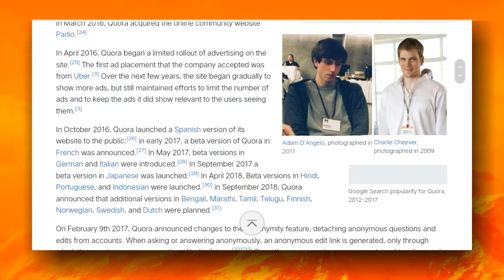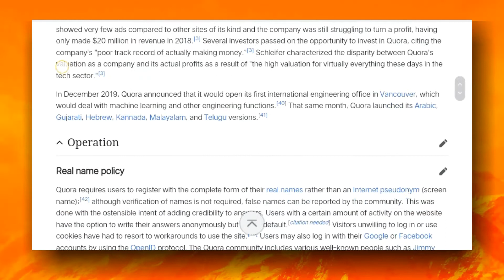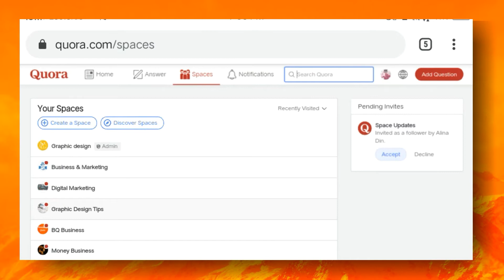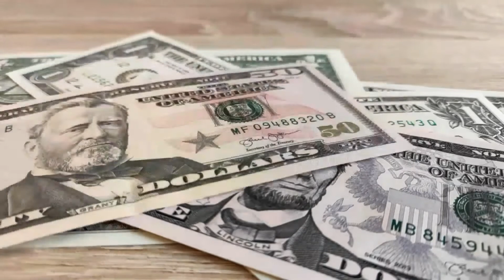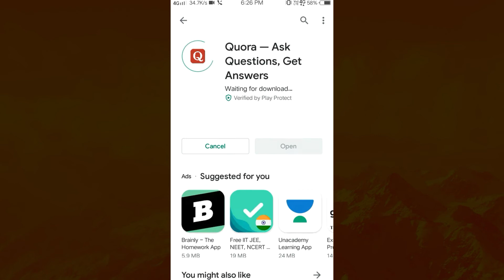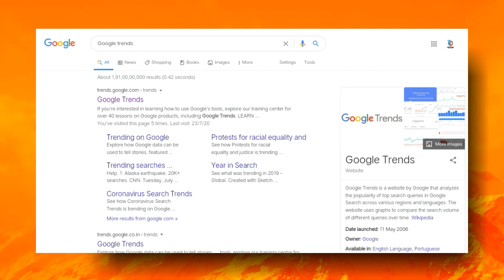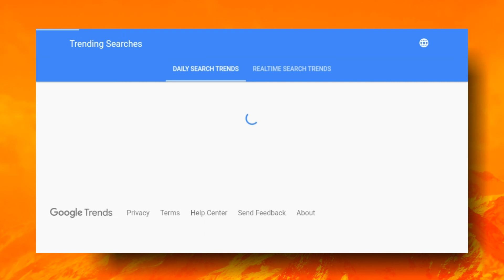🔴 Live Quora Patner Program Tips to increase quora earn money | fast grow tricks 2020 technodikesh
How to earn money from Quora India? Tips to increase quora earnings | What is Quora patner program

दोस्तों स्वागत है हमारे वीडियो में तो आज हम इस वीडियो में बात करने वाले हैं। कि आप Simply Quora का Use करके फेमस हो सकते हैं। और Quora partner program के लिए eligible हो पाएंगे जल्द से जल्द और आप Quora partner program  के बारे में आज जानेंगे इस वीडियो में कैसे Quora partner program काम करता है और आपको Quora partner program की तरफ से Invitation कैसे होगी कैसे उसका इस्तेमाल करके आप लाखों रुपए महीने में कमा सकते हैं तो इस वीडियो में आज जानेंगे।

Our Quories

quora earn money
quora se paise kaise kamaye
quora make money
quora earning money online
quora partner program
quora app
quora app kaise chalaye
quora patner program kaise join kare
quora marketing
quora underarm whitening cream review Tutorial
New trick How to earn money from Quora
quora traffic strategy 2020 instagram,youtube, blogging
What is quora in hindi?